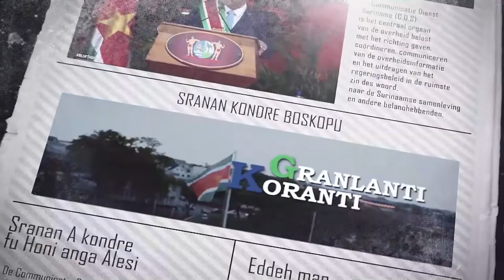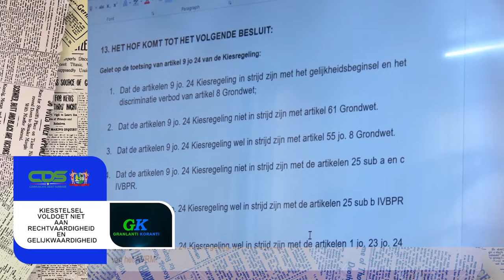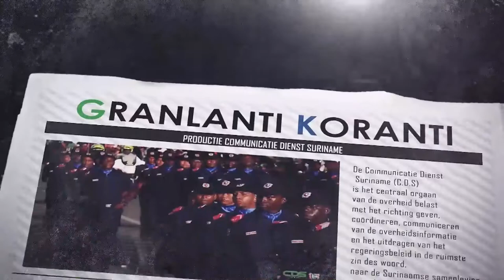𝔾ℝ𝔸ℕ𝕃𝔸ℕ𝕋𝕀 𝕂𝕆ℝ𝔸ℕ𝕋𝕀 (SARAMACCAANS) DD 8 AUGUSTUS 2022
De onderwerpen in deze aflevering zijn:
- Ministerie van Economische Zaken bindt strijd aan tegen menstruatiearmoede
- Kiesstelsel voldoet niet aan rechtvaardigheid en gelijkwaardigheid
- Volksgezondheid stelt onderzoek in naar omstandigheden overlijden kind AZP-SEH